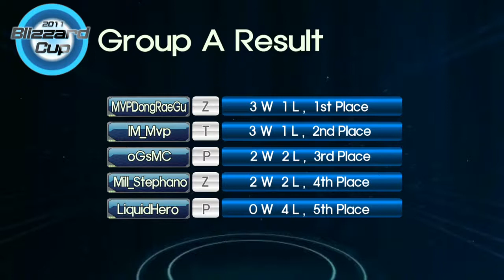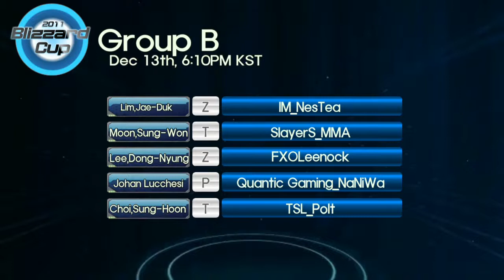- Starcraft 2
2011 GSL Blizzard Cup - MC vs DongRaeGu :
GOM eXP presents Blizzard Cup.

The Blizzard Cup was a tournament in which we plan to look back at and conclude the year 2011 and determine the BEST of BEST. Additionally, other events like Best Coach Award, Fan Favorite Player Award, Best Player of their respective Race Award.

Original aired from December 12th, 2011 to December 17th, 2011.